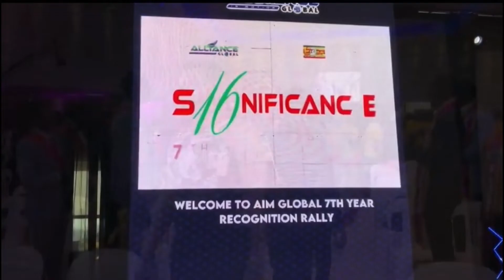AIM Global Uganda 7th Recognition Rally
Freedom City, Brendah Hall, Entebbe Road